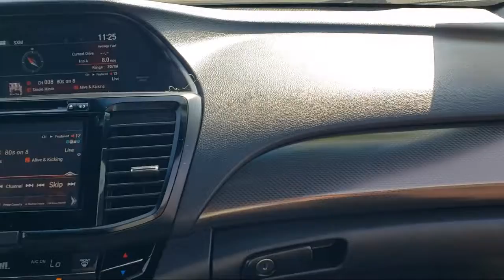2016 Honda Accord EX-L Coupe Sacramento Roseville Elk Grove Folsom Stockton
2016 Honda Accord EX-L Coupe Stock Number: 3083T Vin:1HGCT1B86GA008574.
Folsom Chevrolet is proudly serving our friends and neighbors. or give us a call at for more information about this or any of our other vehicles.
Folsom Chevrolet
12655 Auto Mall Circle